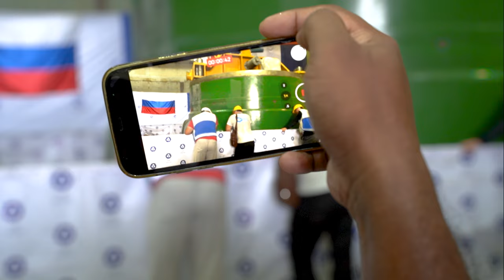Монтаж корпуса реактора на АЭС «Руппур»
Монтаж корпуса реактора – это ключевое событие для атомной стройки. Мы показали весь процесс от транспортировки до установки оборудования в проектное положение и рассказали, почему он так важен и так сложен.

00:00 – Введение
00:18 – Транспортировка корпуса реактора
00:35 – Подъем корпуса реактора на реакторное здание
00:56 – Опускание корпуса реактора в бассейн ревизии
1:10 – Кантование корпуса реактора
1:25 – Монтаж корпуса реактора на опорное кольцо